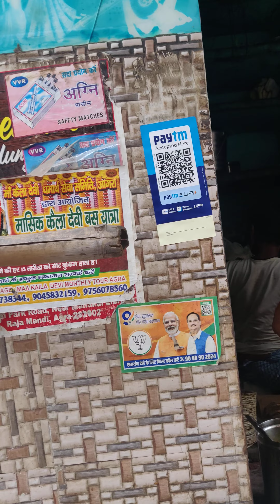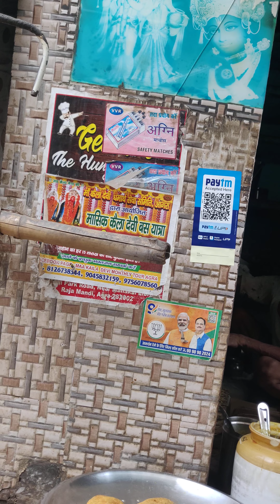आगरा खस्ता अलुकी सब्जी ।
आगरा राजा मंडी की मशहूर खस्ता आलू की सब्जी और खट्टी चटनी।